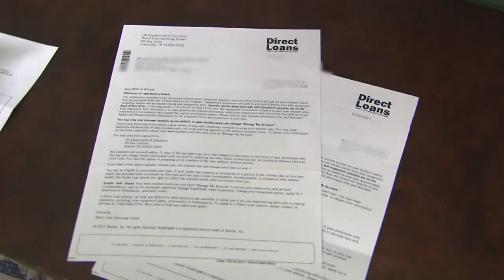Federal court strikes down student loan forgiveness plan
Texas District Court Judge Mark Pittman, an appointee of former President Donald Trump, said the program usurped Congress' power to make laws.